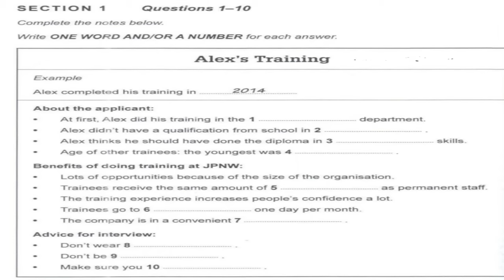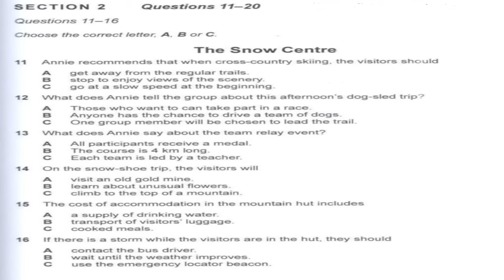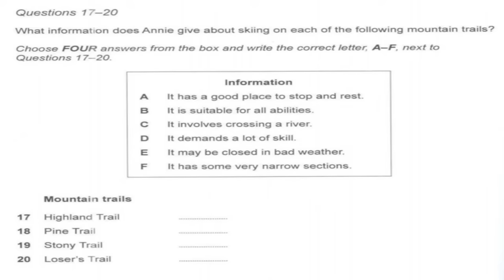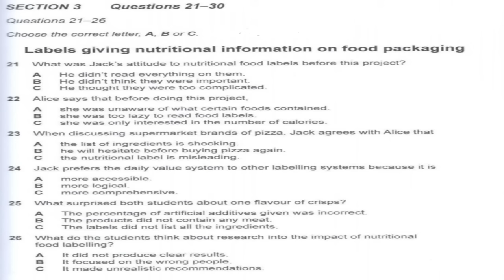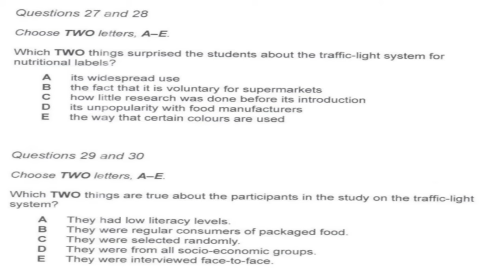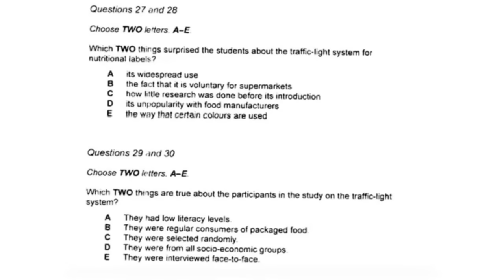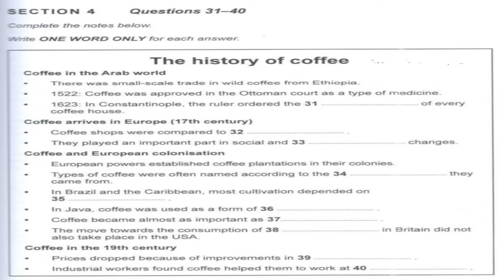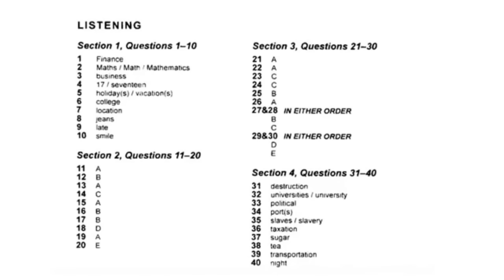Alex's Training IELTS Listening | Alex's Training IELTS Listening with answers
With the help of Alex"s Training IELTS Listening practice test, student improve there IELTS Listening test